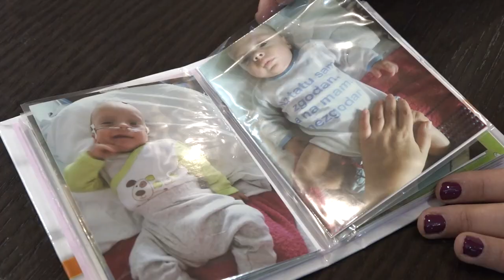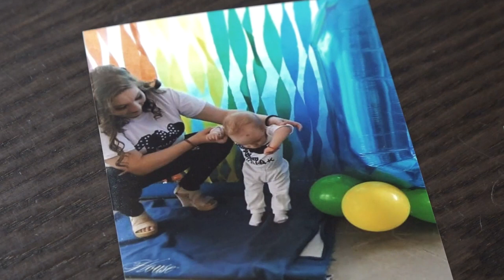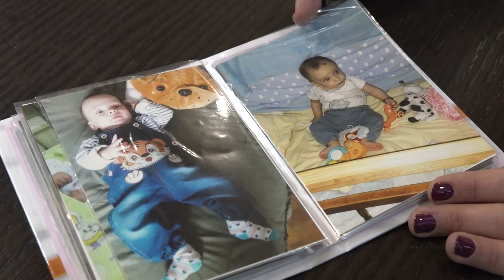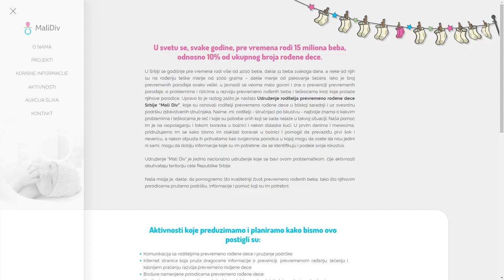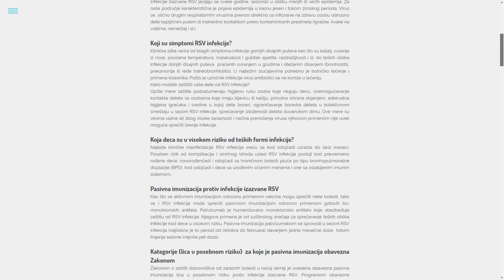NOVEMBAR MESEC ''MALIH DIVOVA''